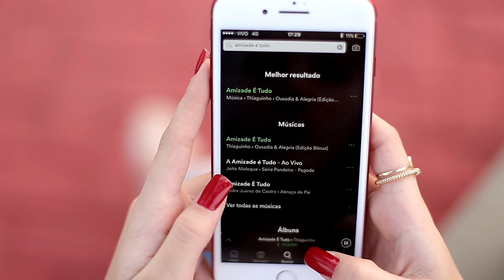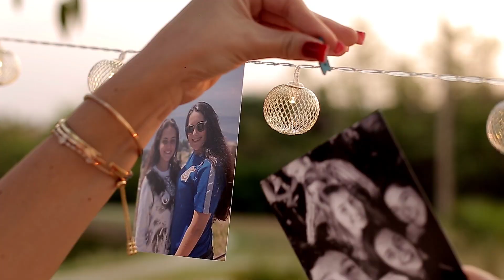pré XV anos - Ana B -Produtora Ventura Filmes